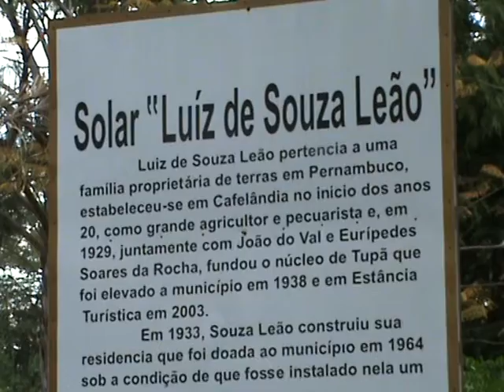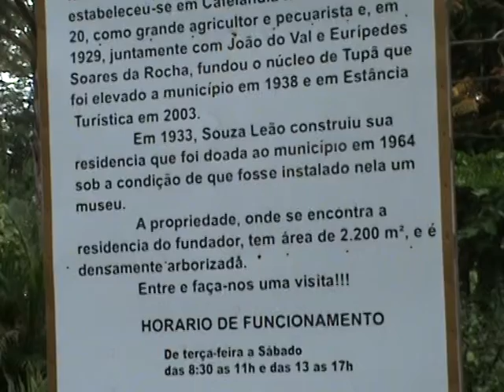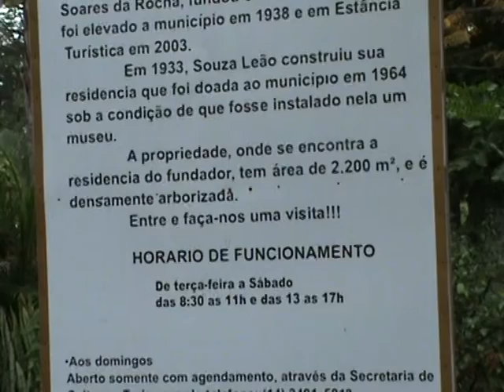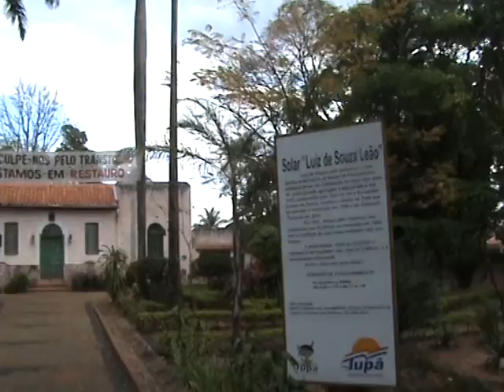Tupa Sao Paulo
A casa do fundador da cidade sendo restaurada! Solar de Souza Leao - Tupa Sao Paulo junho de 2008.